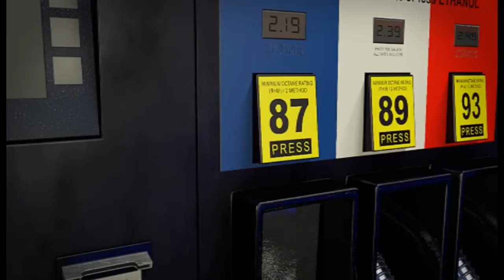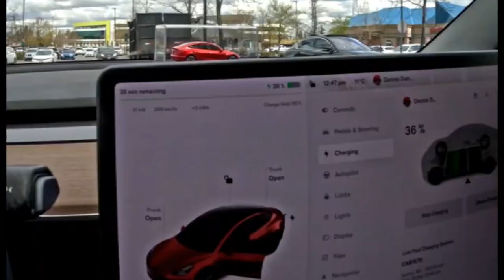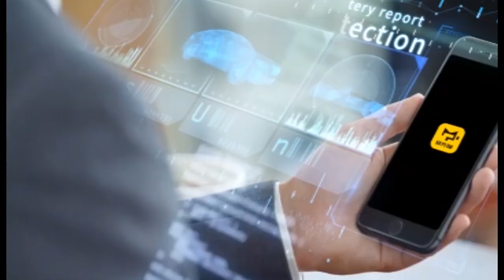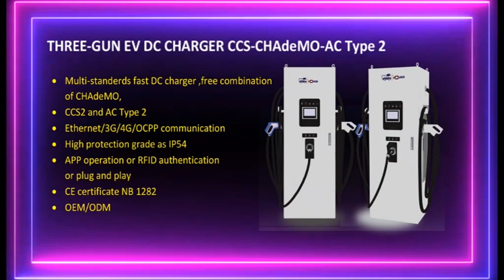EV Documentary x264